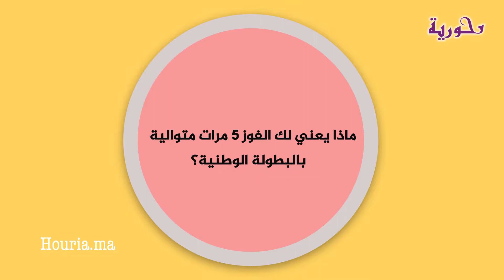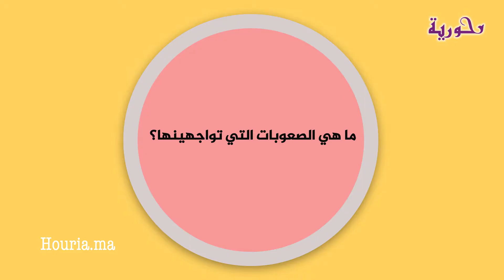هند أبا تراب تتحدث عن تعامل الرجال معها في سباق السيارات ومخاطره وسبب غياب النساء عن المجال